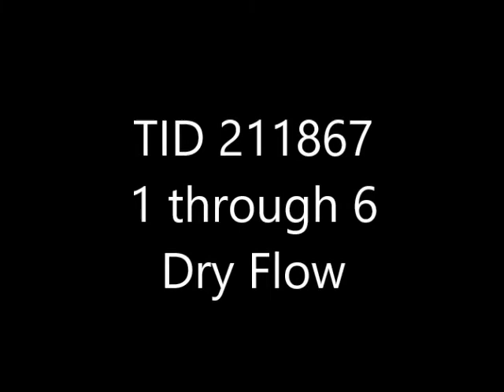TID 211867 1 thru 6 Dry Flow Rate